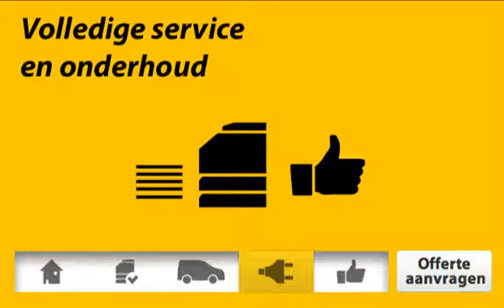Ricoh Aficio MP C5000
De Ricoh Aficio MPC5000 is een werkpaard voor elk kantoor. De Ricoh Aficio MP C5000ad kopieert uw documenten in kleur of zwart-wit in een handomdraai. Ook netwerkscannen is voor de Ricoh C5000 een fluitje van een cent. Met de MPC5000 kunt u een bestaand document zonder moeite omzetten naar een gescand pdf bestand en versturen naar een e-mailadres of server. Ook meerder pagina's weten met de Ricoh Aficio MP-C5000 de weg  te vinden naar uw server. Zonder enige moeite kunt u veel gebruikte documenten plaatsen op de interne document server van de Ricoh Aficio MPC5000.